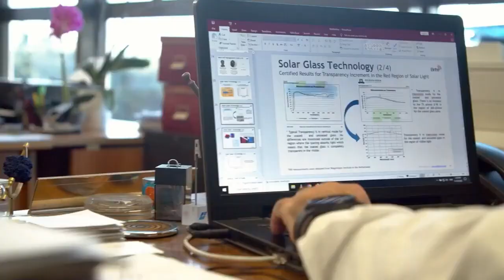Startupper - Dr. Ioannis Dionatos discussed. Nikos Kanopoulos, Founder and CEO of Brite Solar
Dr. Ioannis Dionatos discussed. Nikos Kanopoulos, Founder and CEO of Brite Solar

Show "Monokeros" (One Channel)
Startupper Brite Solar Gr